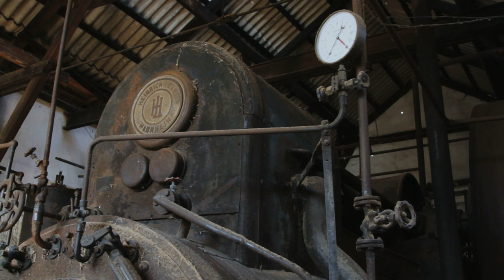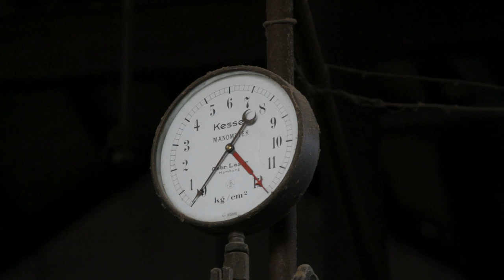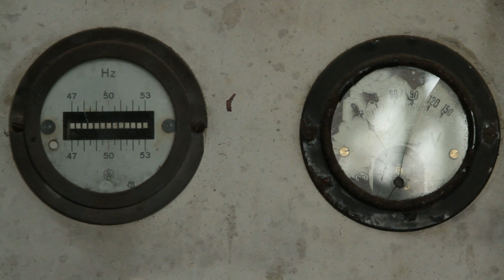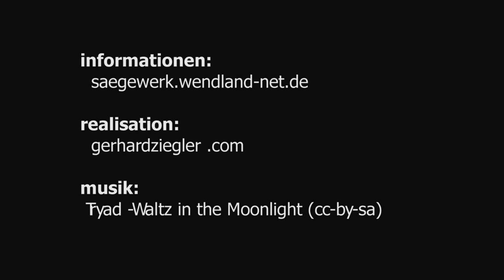Sägewerk Gartow - Dampfmaschine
Sägewerk und Dampfmaschine zu verkaufen!

Haben Sie davon geträumt wieder einmal mit einer Dampfmaschine zu spielen?  Hier wird der Traum wahr - und diese Dampfmaschine ist riesig und ca. 10 Tonnen schwer.

Oder träumen Sie davon mit mit Holz zu  bauen oder zu tischlern?  In Gartow wartet ein Sägewerk auf kreative Geister und neue Nutzungsformen.  20000 m2,  viele unterschiedliche Gebäude zum Wohnen und Arbeiten sind bereit für neue Ideen. Ein bisschen Taschengeld müssen Sie schon mitbringen. Aber weniger als Sie vielleicht denken!